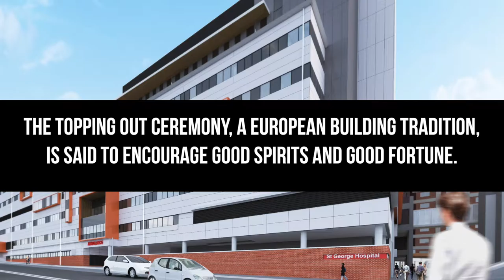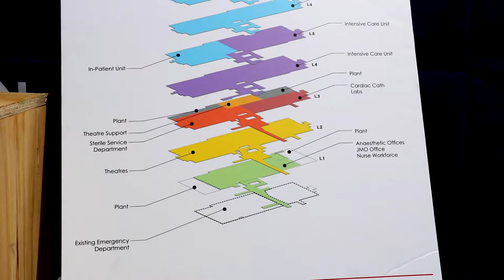St George Hospital "topping out" ceremony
The "topping out" ceremony is the celebration of St George Hospital redevelopment reaching it's full height. The ceremony was help in September, 2016.